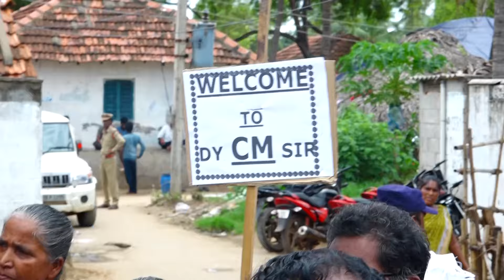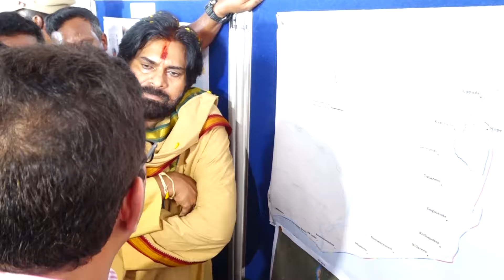ఉప్పాడ సముద్రపు కోత సమస్యకు శాశ్వత పరిష్కారం చూపండి - ఉప ముఖ్యమంత్రి శ్రీ పవన్ కళ్యాణ్ గారు